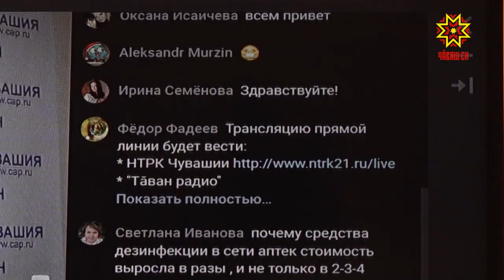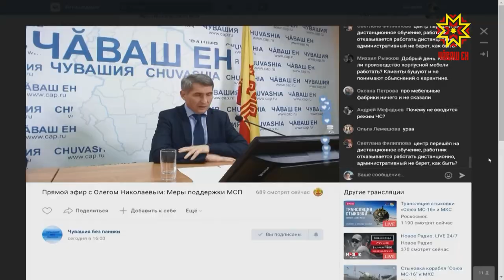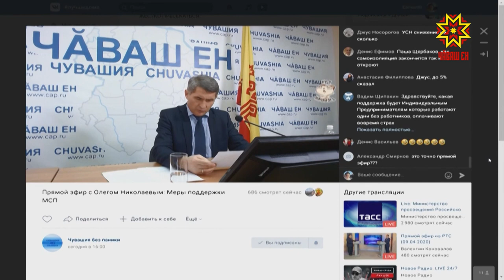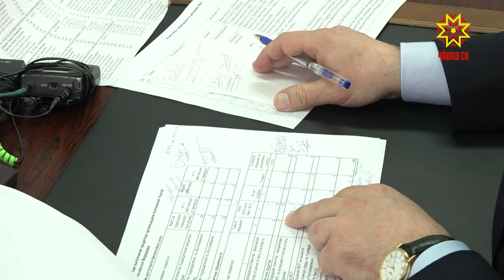Республика 10.04.2020 на русском языке. Специальный выпуск в 11.00